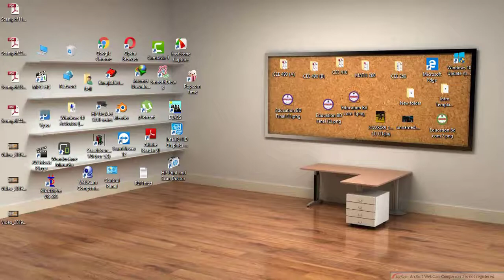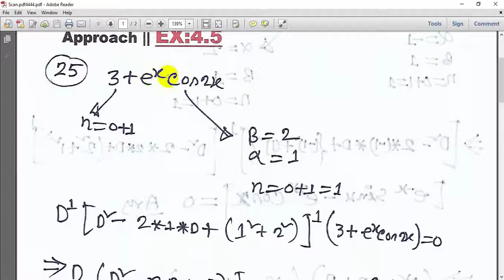Mathematics || Undetermined Coefficients - Annihilator Approach:4.5||All Bangla Tutorial Part:04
Hello Guys Welcome To  Mathematics  ||Differential Equation & Orthogonal  Functions Tutorials.

In this tutorial I show how to Differential Equation & Orthogonal  Functions .

If You have any  problem on Differential Equation & Orthogonal  Functions  or need any help comment on the video or contact with me.